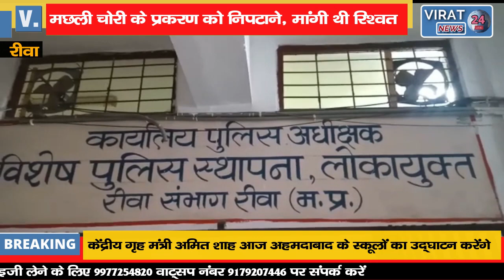🔻रीवा- रिश्वत लेते उपनिरीक्षक ,सहायक उपनिरीक्षक और एक दलाल गिरफ्तार; देखिये पूरा मामला !